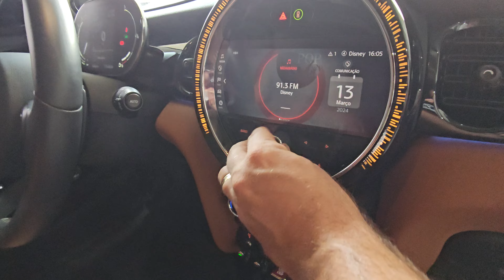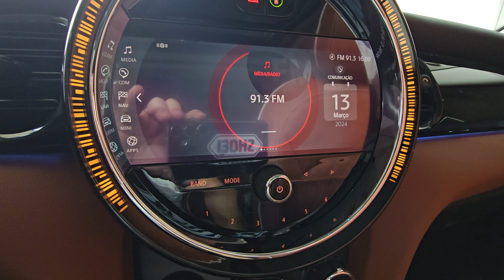Mini Cooper S - Versão TOP - 2022 com 9.959Km chegando para Venda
veja o carro nos detalhes. espetáculo e muito muito novo